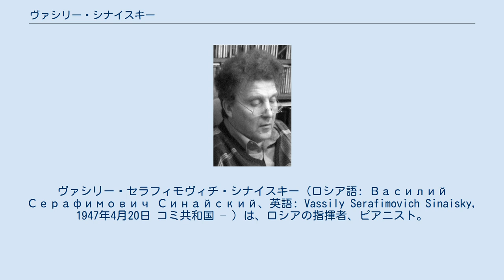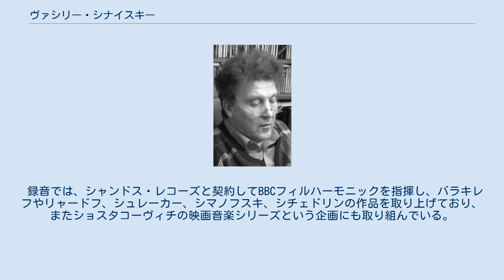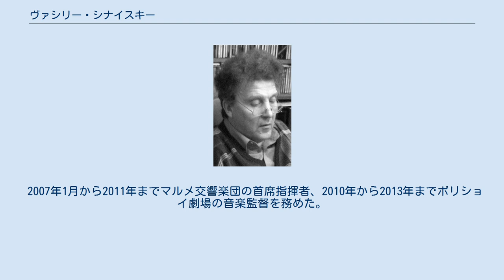ヴァシリー・シナイスキー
ヴァシリー・セラフィモヴィチ・シナイスキー（ロシア語: Василий Серафимович Синайский、英語: Vassily Serafimovich Sinaisky, 1947年4月20日 コミ共和国 – ）は、ロシアの指揮者、ピアニスト。
ワシリー・シナイスキーとも表記される。
 レニングラード音楽院にてイリヤ・ムーシンに指揮法を師事し、モスクワ・フィルハーモニー管弦楽団でキリル・コンドラシンの助手として指揮活動に入った。
1973年に西ベルリンのカラヤン・コンクールで金メダルを受賞した。
 1991年から1996年までモスクワ・フィルハーモニー管弦楽団の首席指揮者に就任した。
また、ラトビア交響楽団の首席指揮者やオランダ・フィルハーモニー管弦楽団の首席客演指揮者にも就任している。
ロシア国立交響楽団（ソ連国立交響楽団の後身）の音楽監督にも任命され、2002年まで在任した。
1996年からBBCフィルハーモニックの首席客演指揮者を務め、定期的にプロムスにも参加している。
ボリショイ劇場の首席客演指揮者も務めたことがある。
ウェールズ・ナショナル・オペラとは、チャイコフスキーの歌劇「イオランタ」をたびたび上演しており（一度BBCプロムスでも取り上げられた）、また「ムツェンスク郡のマクベス夫人」の公演も指揮した。
近年はイングリッシュ・ナショナル・オペラで「カルメン」や「ばらの騎士」の公演を指揮して、高い評価を勝ち得ている。
 録音では、シャンドス・レコーズと契約してBBCフィルハーモニックを指揮し、バラキレフやリャードフ、シュレーカー、シマノフスキ、シチェドリンの作品を取り上げており、またショスタコーヴィチの映画音楽シリーズという企画にも取り組んでいる。
 2007年1月から2011年までマルメ交響楽団の首席指揮者、2010年から2013年までボリショイ劇場の音楽監督を務めた。